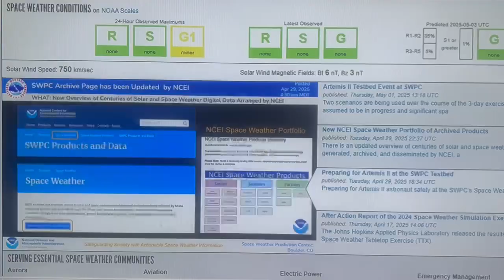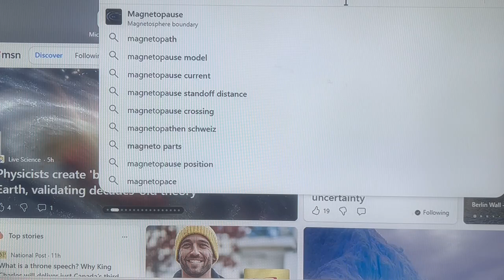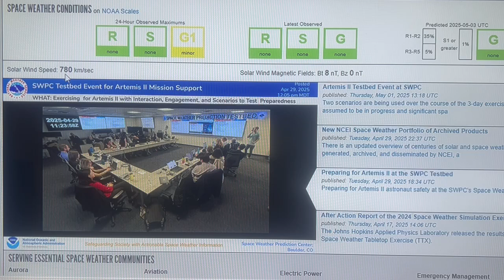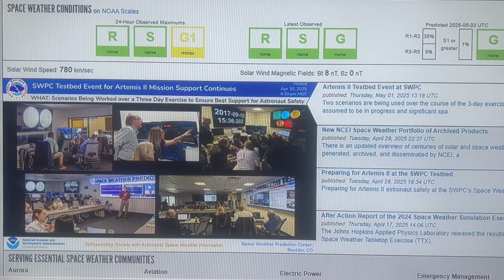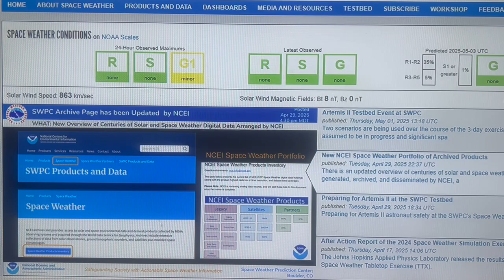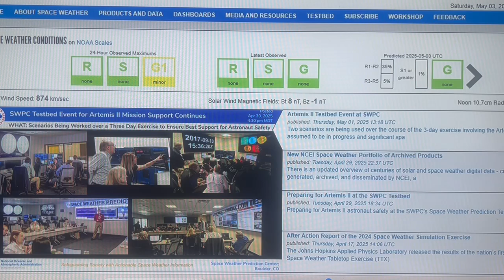Campi Flegrei Heat Detected. May 03, 2025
Also Accelerated Solar Winds